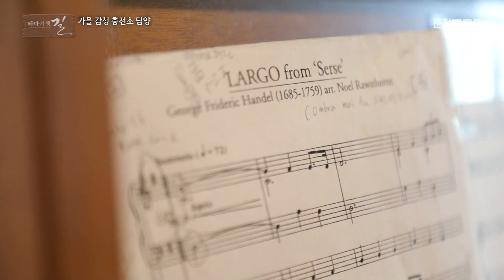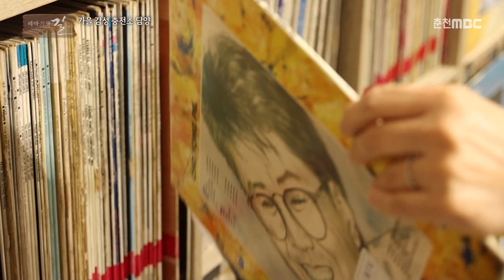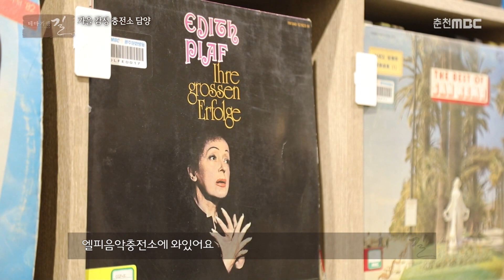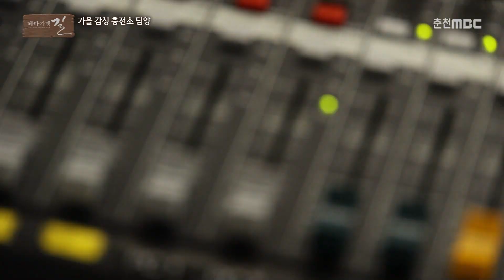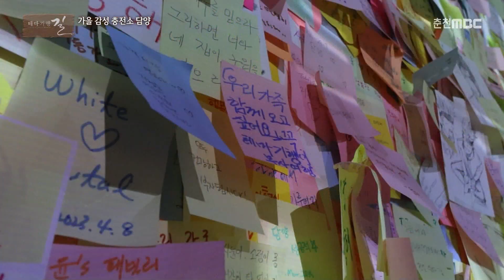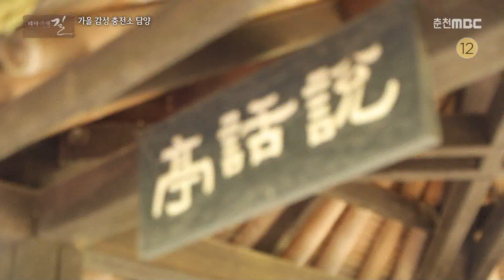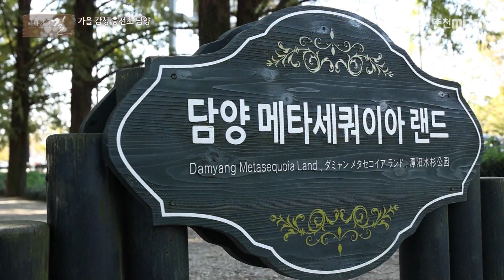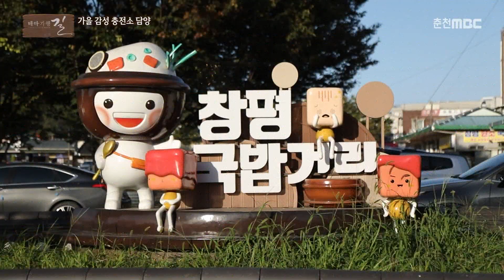[테마기행길] 가을 감성 충전소 담양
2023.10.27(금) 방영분